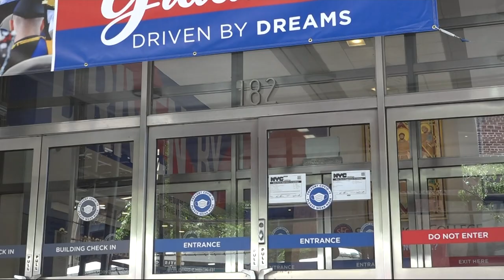St. Francis College moves closer to Downtown Brooklyn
The school is relocating just blocks away from the current campus, but closer to the heart of Downtown Brooklyn and to transportation hubs.